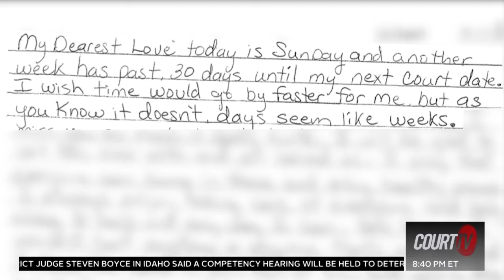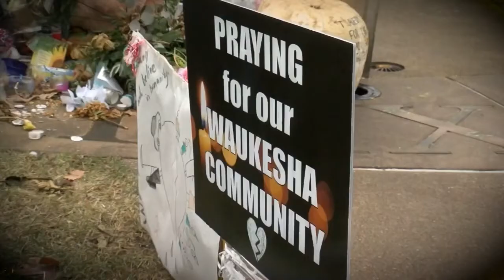Court TV | Wellington | Florida | Clown Murder Case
Guest Expert Dr. Janie Lacy appears on the national Court TV show to discuss the 1990 Killer clown of Wellington murder.